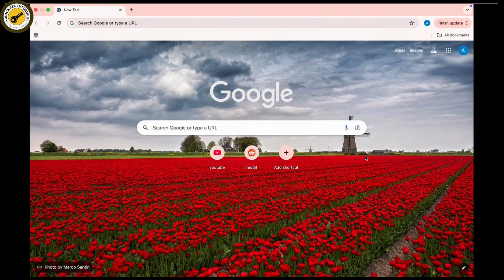How to Find Steam QR Code on PC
How to Find Steam QR Code on PC (2025)!

Looking for your Steam QR code to log in or secure your account? This video will show you the simple steps to find your Steam QR code on your PC. Whether you're asking, "How do I get my Steam QR code?" or need help locating it for two-factor authentication, this tutorial has you covered. Learn how to access the QR code on Steam and make logging in even easier. Watch now to find out how you can find your Steam QR code on PC!

Timestamps:

00:00 How to Find Steam QR Code on PC
00:10 How Do I Access My Steam QR Code?